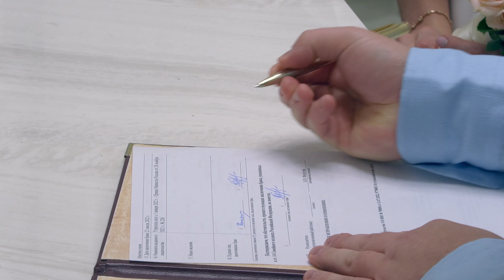КУТУЗОВСКИЙ ДВОРЕЦ БРАКОСОЧЕТАНИЯ РУСТАМ & МАРИЯ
🔶️ Видеосъёмка
🔸️ Для бизнеса
🔸️ Реклама
🔸️ Клипы
🔸️ Корпоративные фильмы
🔸️ Семейное кино

🔶️ Создание видеороликов под ключ